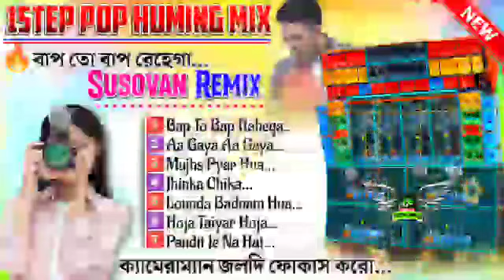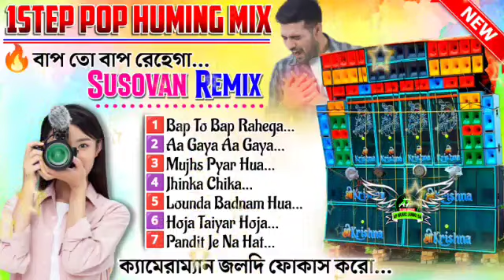NEW HINDI 1STEP POP BASS LONG PIANO HUMING MIX 2023//SUSOVAN REMIX //@djapmusic-2005 🔥🔥🔥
NEW HINDI 1STEP POP BASS LONG PIANO HUMING MIX 2023//SUSOVAN REMIX //

‌ 📢বিশেষ ঘোষণা:- এই ভিডিও তে যে গান গুলো রয়েছে সেগুলির কোনটির মালিক আমি নয়।কপিরাইট সংক্সান্ত যে কোনো প্রবলেম হলে আমার সাথে যোগাযোগ করুন (Whatsapp no-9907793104)।২৪ঘন্টার মধ্যো ভিডিও টি ডিলিট করা হবে।

🎨The following audio/vidio is not meant tor any commercial purpose. It is just for showing the creativity of an Artist.